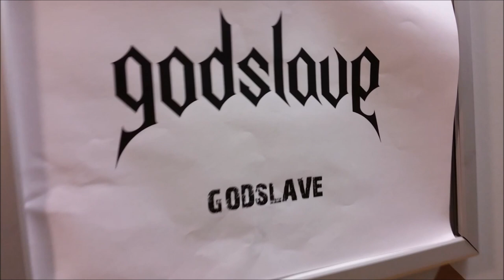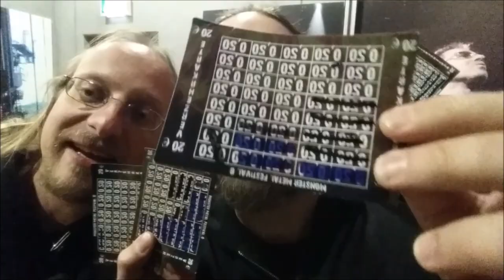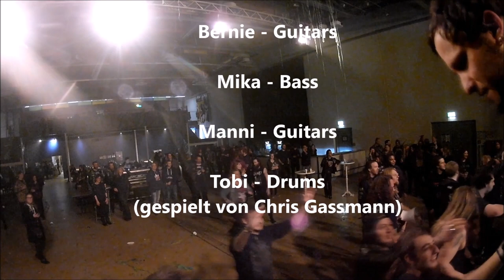Wazzup Godslave - on the road @ Monster Metal Festival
Ein kleiner Einblick on the road @ Monster Metal Festival Gronau. Der tägliche Wahnsinn auf Tour mit Godslave :)